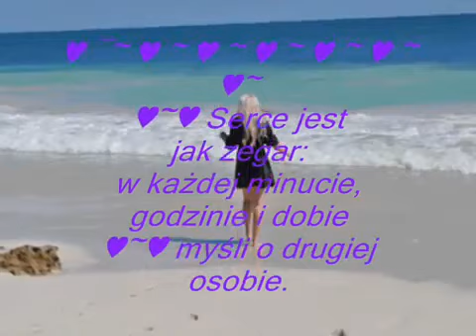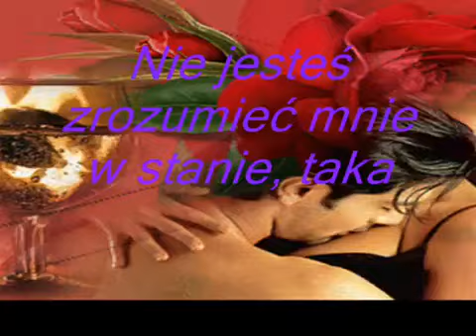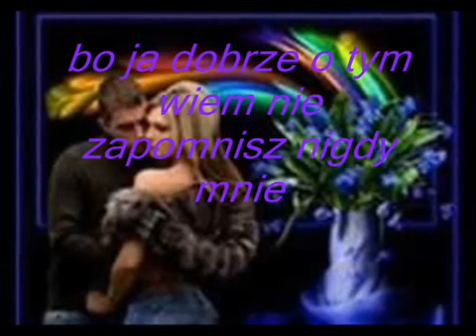AKCENT - BO JA DOBRZE O TYM WIEM - Muzyka Relaksacyjna